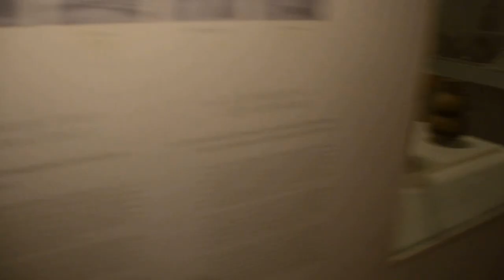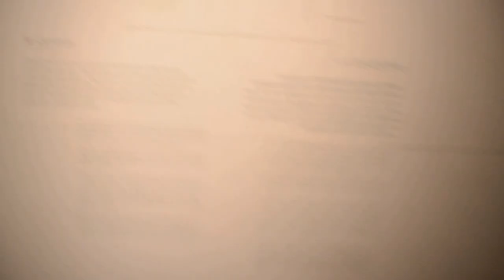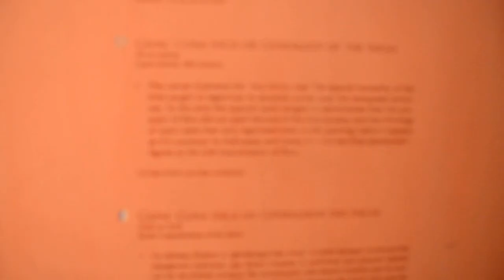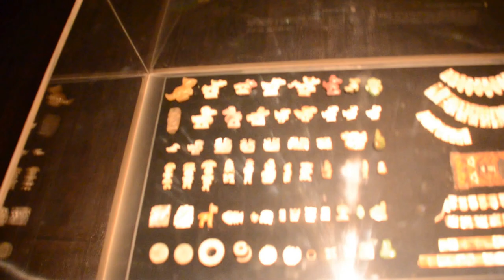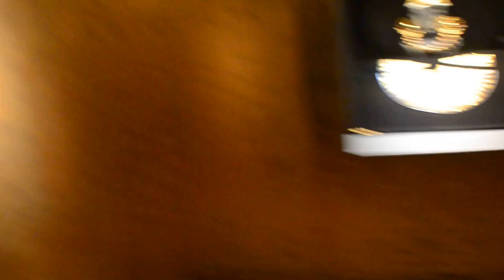Museo Larco en Lima, Peru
A quick 10-minute tour inside the Larco Museam in Lima, Peru. July 12,2016

The Larco Museum (Spanish: Museo Arqueológico Rafael Larco Herrera) is a privately owned museum of pre-Columbian art, located in the Pueblo Libre District of Lima, Peru. The museum is housed in an 18th-century vice-royal building built over a 7th-century pre-Columbian pyramid. It showcases chronological galleries that provide a thorough overview of 4,000 years of Peruvian pre-Columbian history. It is well known for its gallery of pre-Columbian erotic pottery. (Wikipedia)